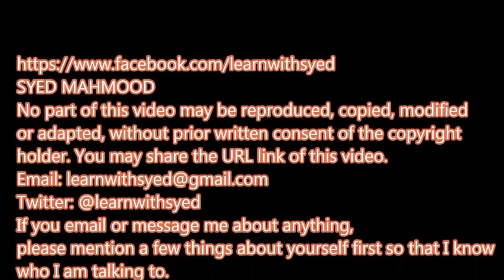IELTS Speaking Tips by 8.5 Scorer Syed Test Samples Band 8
SYED MAHMOOD
Speaking Topics:
If you email or message me about IELTS or English language, please mention a few things about yourself first so that I know who I am talking to.